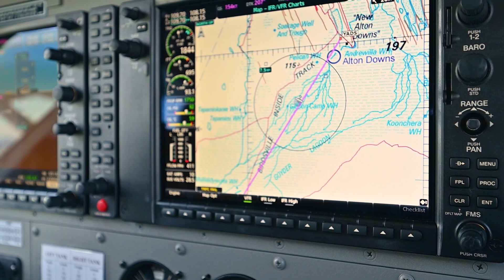Alex | Birdsville, Queensland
Alex has been living in Birdsville since 2016 and hosts Big Red Tours, showing guests Birdsville and the Simpson Desert by 4WD. He has a unique job and perspective on one of the most beautiful parts of the country, and pilot Nick was lucky enough to enjoy a beer and a chat with him earlier this month.

Sunset drinks on Big Red is a highlight of visiting Birdsville and is included on the following tours: